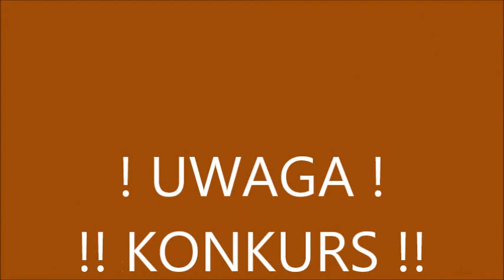8 Janosik Nadchodzi - Debilio Kudenzo - "Itamburu"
Janosik Nadchodzi! Wiedzą o tym też ci, którzy muszą się bać. Utwór z płyty Debilio Kudenzo "Itamburu", który w obecnej sytuacji politycznej, nie tylko Polski, wywołuje wiele emocji.